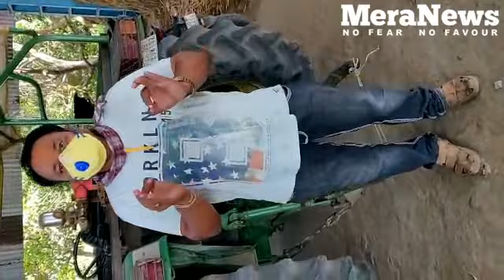Farmers and Police, Police lathi-charge, Lockdown in Gujarat, Lockdown in Aravalli, Video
Sabarkantha, Farmers, Diesel, Gujarat Police, Lockdown, Corona, Aravalli, Village